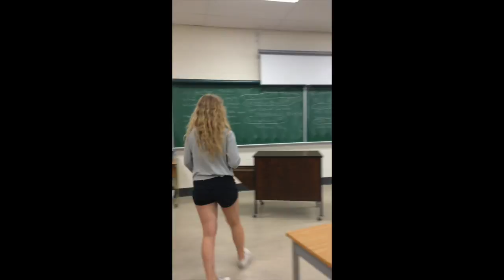Cellphone satire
This video is about Cellphone satire